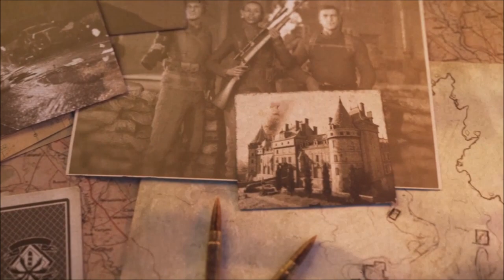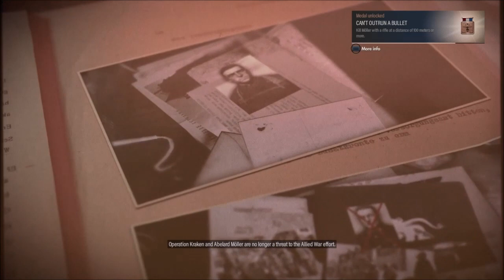Sniper elite 5 walkthrough gameplay ending part 11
sniper elite 5 ending walkthrough gameplay